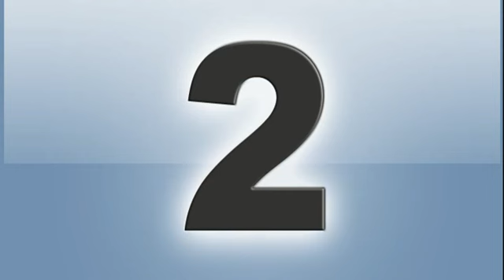Rascino 12 Febbraio 2015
Apertura strada con Francesco Tagliaccica e Alvaro Calabrese